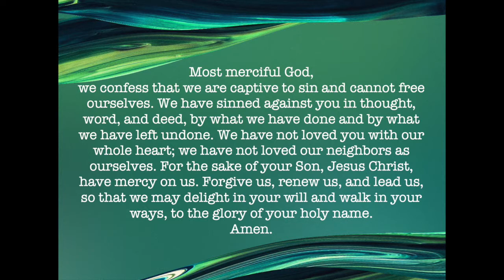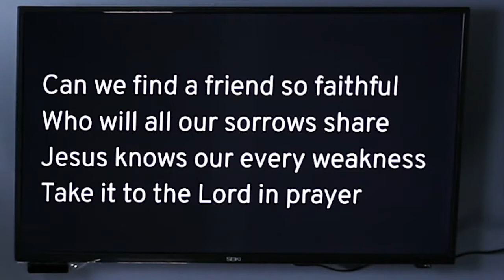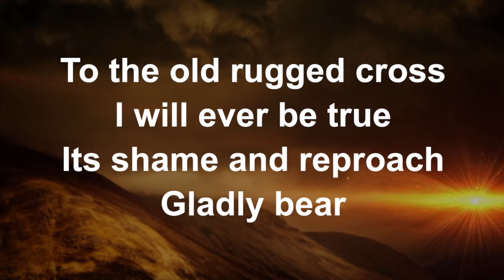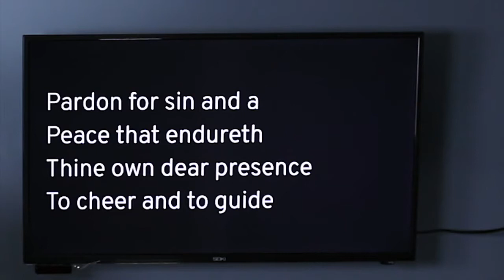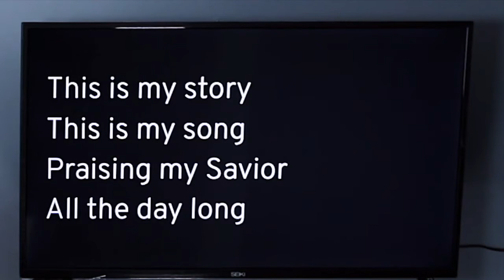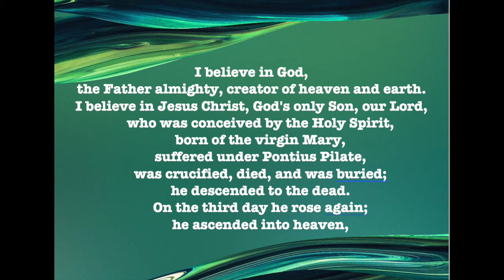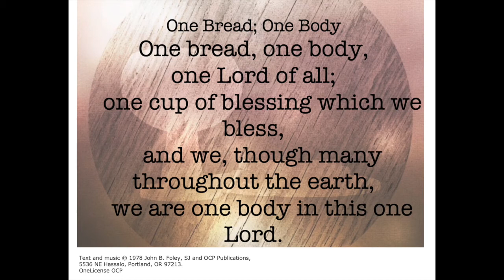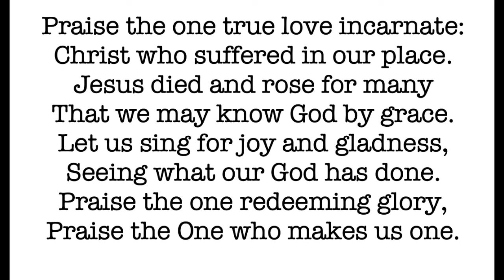Worship for June 27 2021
Join us for a worship of Psalms and Songs...

All are welcome to join in Holy Communion.
Recorded worship led by Pastor Amanda Schultz Garcia of Bethany, Immanuel, and Trinity Lutheran Churches, Cashton, WI, ELCA